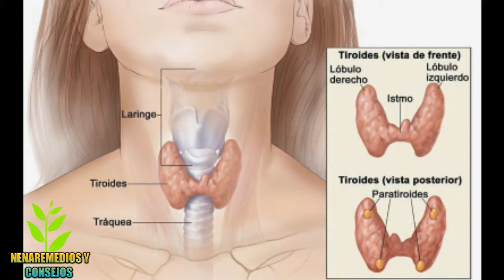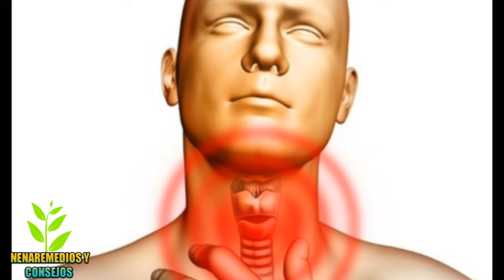7 FORMAS EN QUE TU CUERPO TE AVISA QUE ALGO ESTA MAL CON TU TIROIDES🌿🌿🌿🍓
La glándula tiroides está localizada en la parte frontal del cuello y posee una forma que es parecida a una pequeña mariposa.

A pesar del tamaño de esta glándula, ejerce una importante función en el organismo y cualquier desequilibrio puede causar daños serios en tu salud.

Es difícil creer que este órgano tan pequeño pueda tener influencia en todo nuestro cuerpo. Cuando ella produce muchas hormonas o disminuye la producción de estas, se desencadenan una serie de indicios que te avisan de que algo está mal con tu tiroides.

A continuación te mencionamos siete señales con las que podrás identificar cuándo hay algún problema.